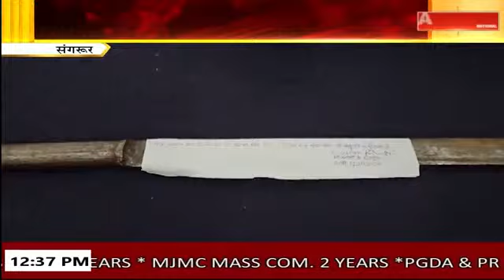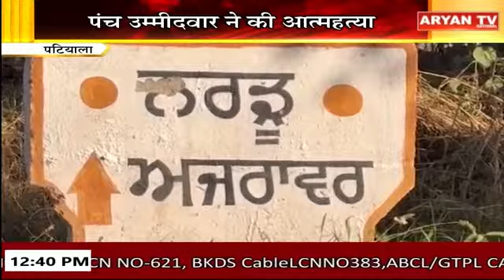Punjab Bulletin || 12:30 PM || Punjab News || 13 October 2024 || Aryan TV